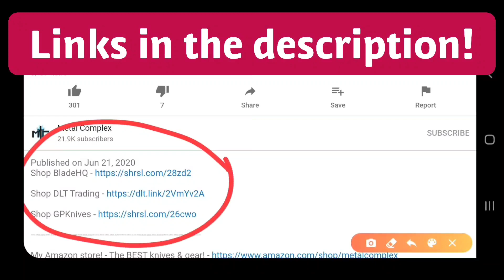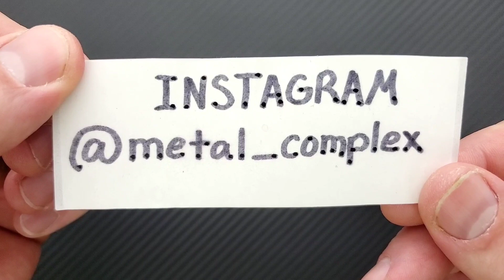Microtech QD Scarab 1 (Original Version) OTF Automatic Knife - Overview and Review